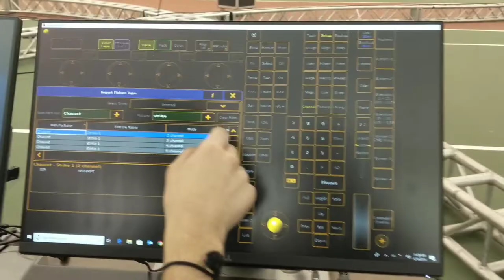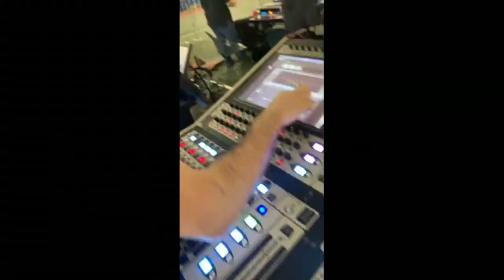s2e12 GrandMA2 PC Wing Unboxing with 2 Teds, Live Concert Footage, Speaker on FIRE Man Quits Youtube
Weekly work vlogs featuring Kay, Grunie, Steve, Marcus, Ted, and many others.

The Shop unwinds from a big job. Flashback footage unboxing the GrandMa2 pcwing.